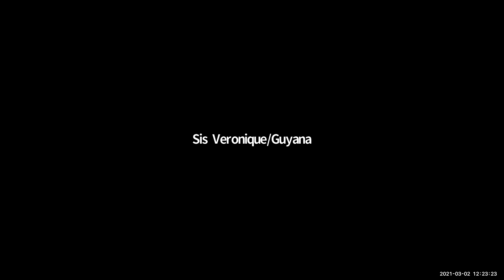God Casted out the Strongman in my Marriage; Thank God for Pastor Paul Rika and HOREMOW